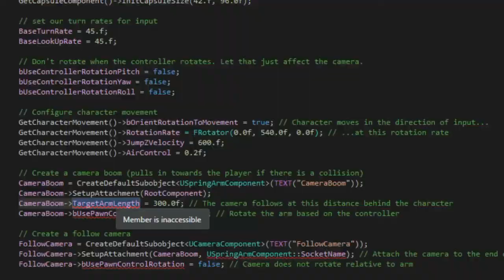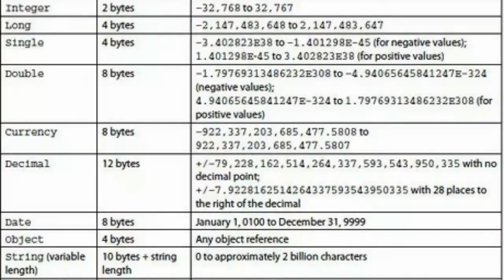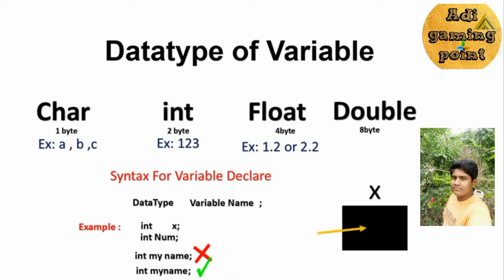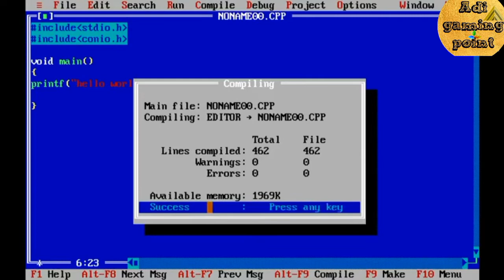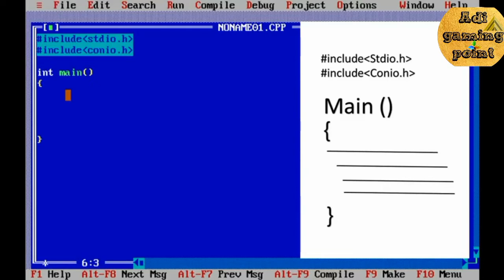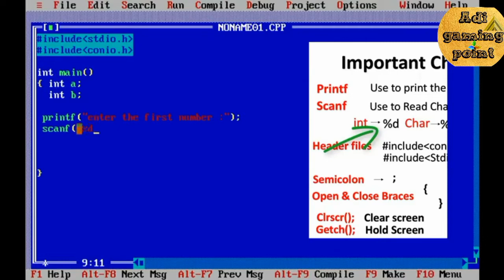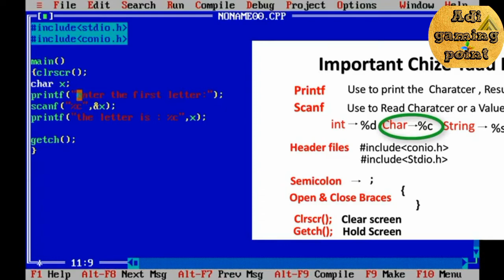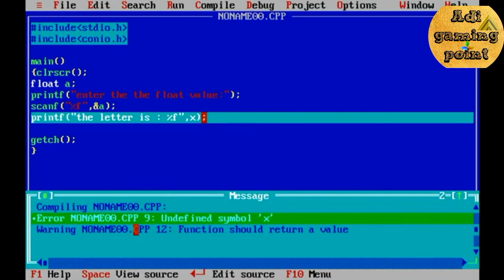Learn programming language in 3 minutes only